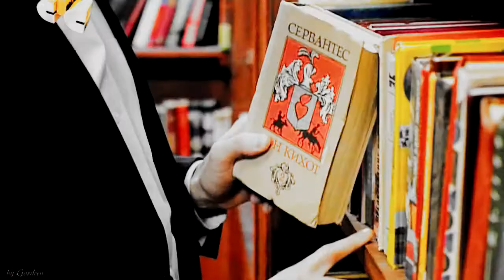Закрытая школа || Все равно я встану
Основа: сериал "Закрытая школа"
Посвящается Виктору Полякову